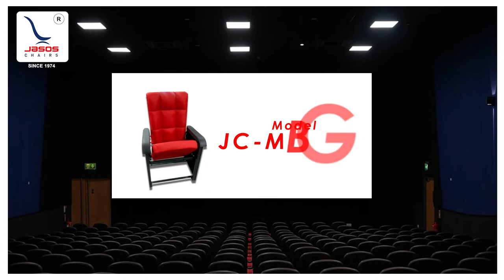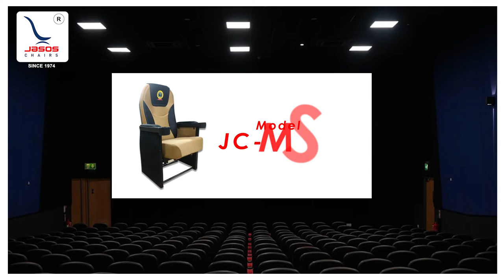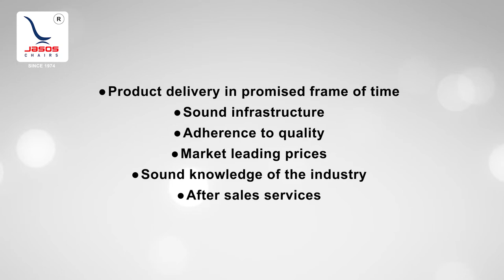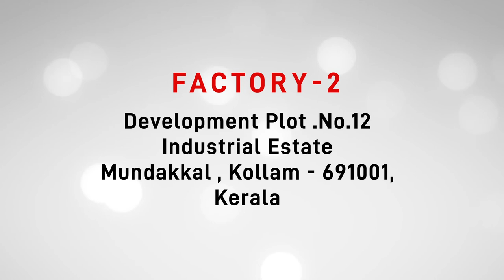Auditorium Chairs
These are our models good for Auditoriums and Convention Centres.